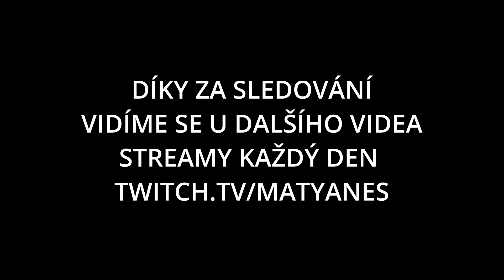CHRISTMAS R6 AND MORE HIGHLIGHT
Ahoj, máme tady další highlight a to za několik následujících měsíců